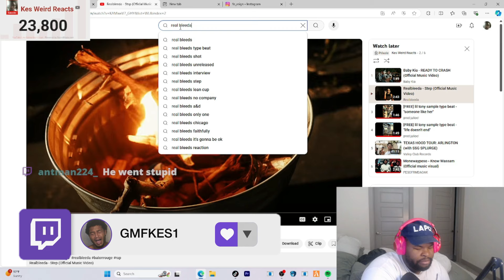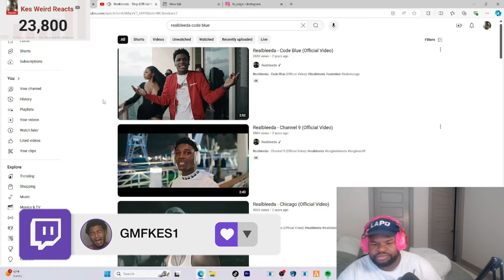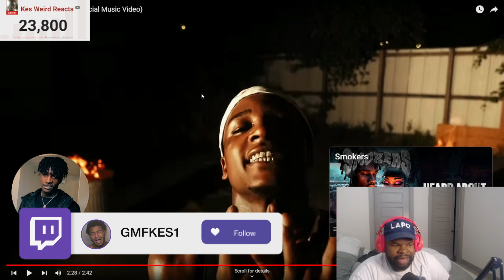Realbleeda - Step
Realbleeda - Step (Official Music Video)